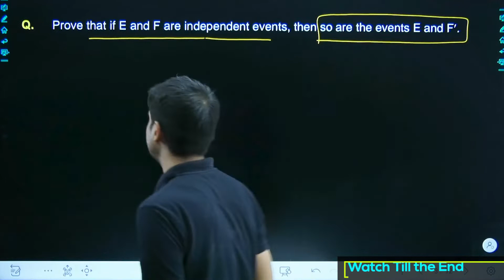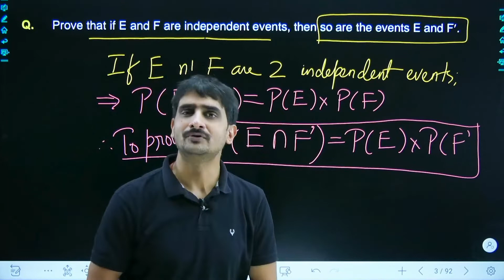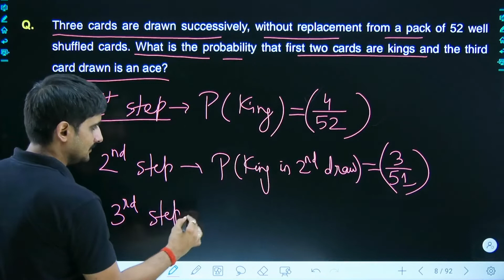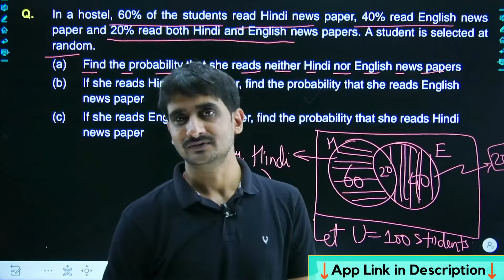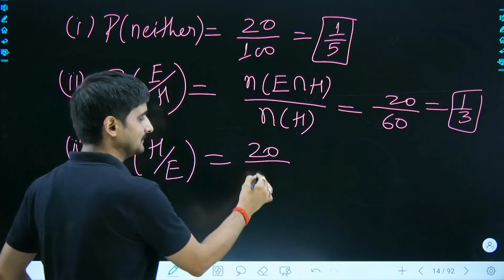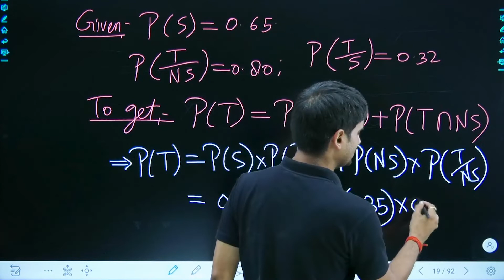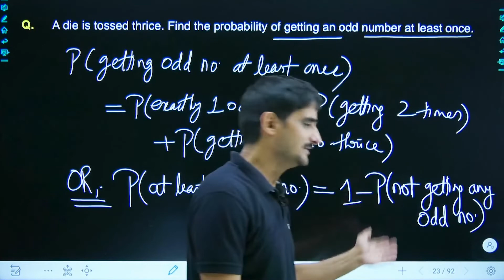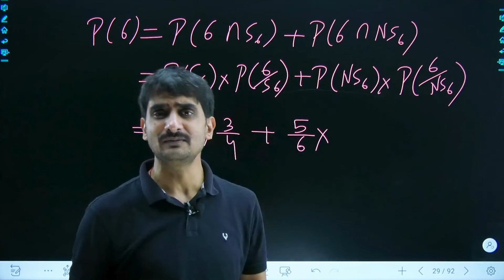Probability Most Important Questions | Maths Term 2 Important Question Class 12 | CBSE | ClassPath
Attention we bring to you the most important and most expected probability questions by our professional teachers. We put together expert faculties who will guide you at every step.